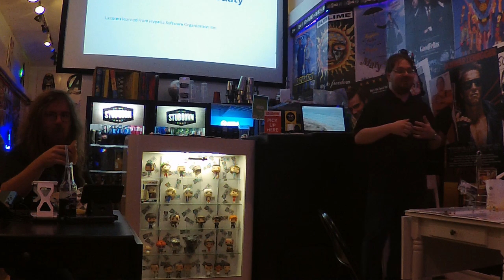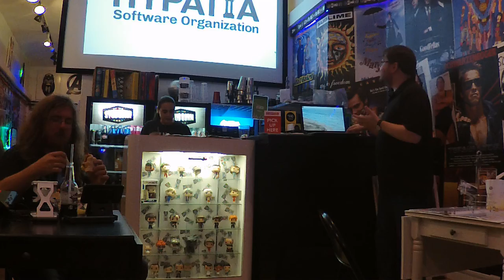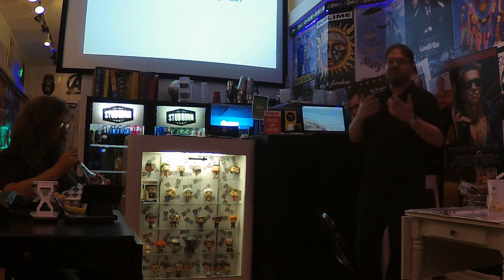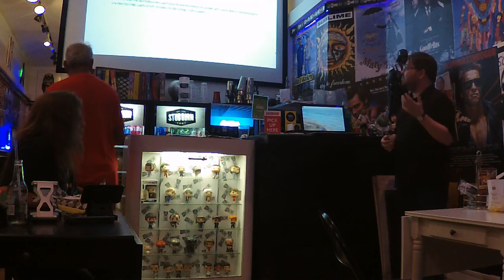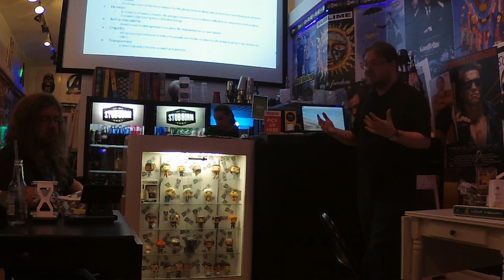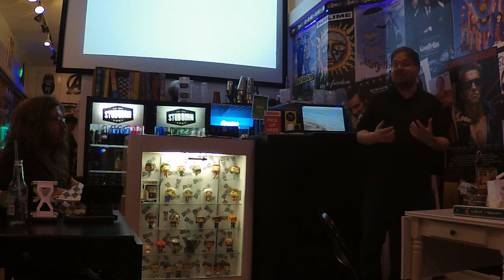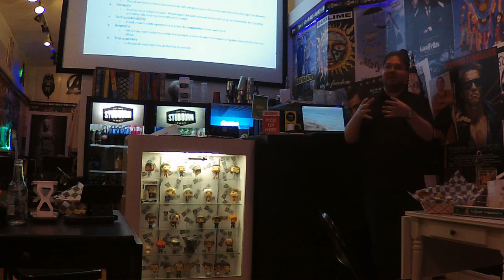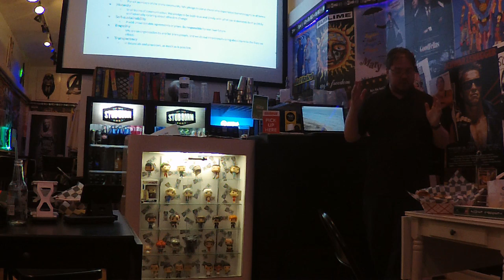Making Diversity a Reality: Lessons Learned from Hypatia Software Organization — DEFCON 201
Bio: Brian has been an OpenBSD developer since early 2013. He mostly focuses on third-party ports and packages but also has interest in a few userland tools and exotic hardware support, and is especially committed to teaching new potential developers. He is an admin for the New York City BSD User Group and one of the administrators of Devio.us, the free OpenBSD shell provider. When not working on OpenBSD, he is a classically trained bassoonist who still regularly performs.

Brian grew up in Central NJ but managed to escape to upstate NY. He is a Professor in the IT & Web Science program at Rensselaer Polytechnic Institute in Troy, NY.

DEFCON 201 Meet Up — September 2019 — Hak2Skool